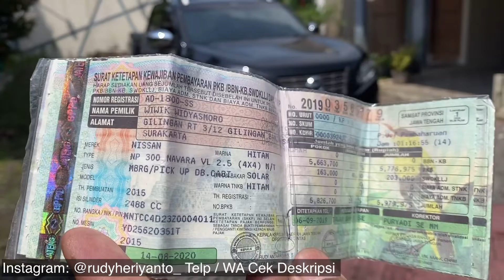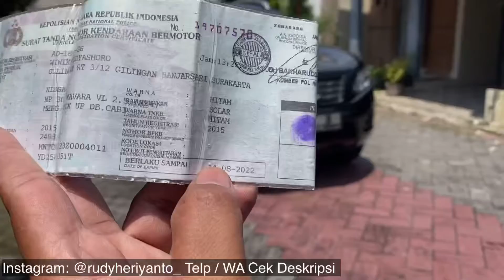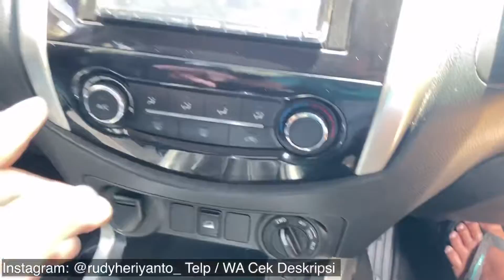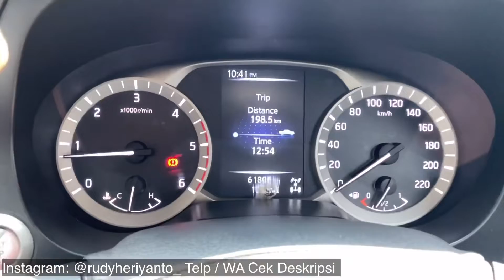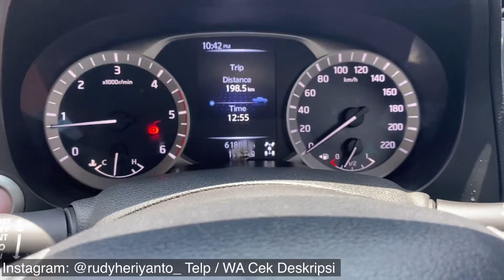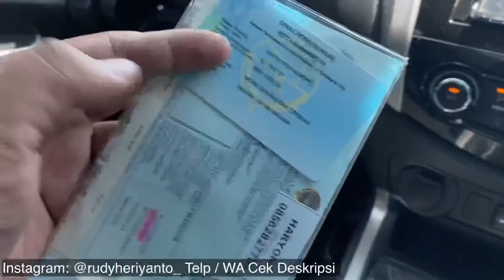NISSAN NAVARA VL MANUAL 2015 (NP 300) - Full Orinisinil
Berikut adalah video referensi mobil bekas buat anda yang kebetulan cari unit keluarga kategori double cabin, kali ini kami ada NISSAN NP300 NAVARA VL 2.5 DIESEL MANUAL 2015.

Seperti apa kondisi unit dan berapa harganya?

Kontak kami:
❌ TERJUAL / SOLD

Alamat Showroom:
Diamond Motorcars
Jl. Slamet Riyadi No. 426, Makamhaji, Kartasura, Sukoharjo